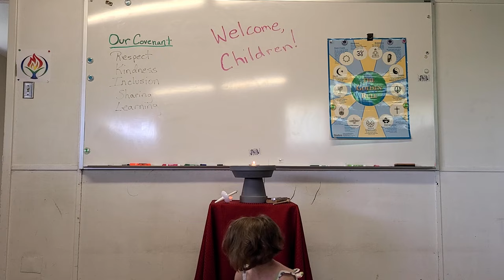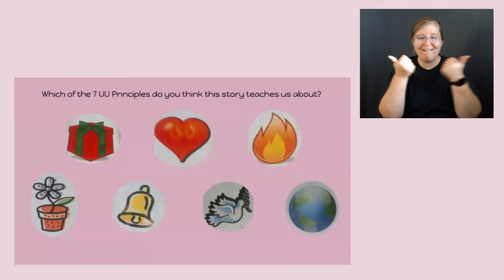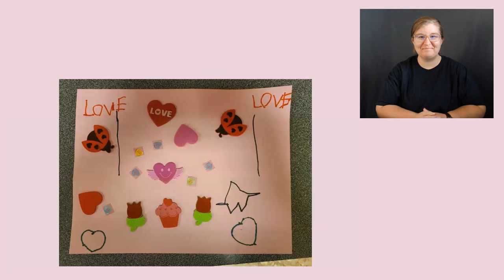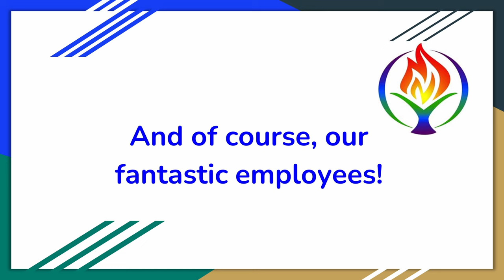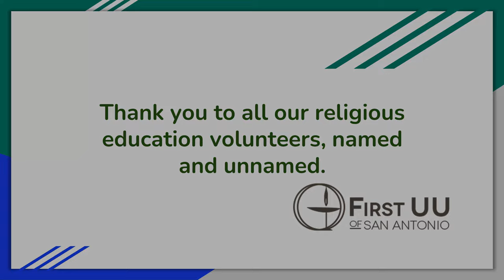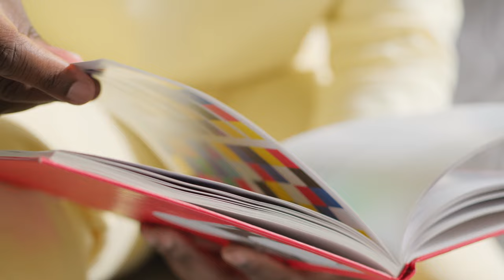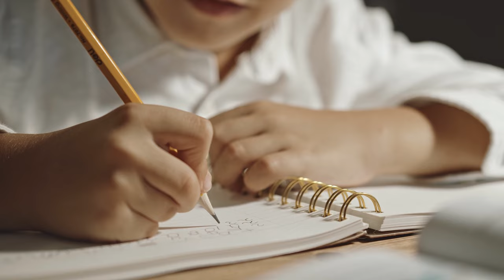May 9th, 2021 - Youth Religious Education Sunday: Who are our Teachers? With Dr. Sheri Phillabaum.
Youth Religious Education Sunday: Who are our Teachers?

This has been an amazing year for youth religious education, in welcomed and not-so-welcomed ways. Join us as we celebrate the children, youth and families of First UU San Antonio and all that they’ve achieved in the past year. We will also celebrate the teachers among us, some of whom claim the name teacher, and others whom we call by other names

Prelude: “Ode to Joy” played by Zane Santos (he/him)

Words of Welcome: Ronnie Peters

A Life in Chalices: Story by Sheri Phillabaum
Tres Pickens: small child
Lilliana Rios: older child
Oliver Bush: teenager
Alex Bush: adult
Narrated by Sheri Phillabaum

Chalice Lighting: Shannon Parramore, Sienna Parramore, Marena Parramore

Covenant: Emma Garrido

Story Wisdmon: “Why Learn This?” Folk story told by Sheri Phillabaum (she/her)

2020-21 YRE Year in Review: Narrated by Debra Loya (she/her)

Sharing of Joys and Sorrows: Maia Meneses

Our Spring Fundraiser:

Introduction: Glenna Kachtik
Black Lives Matter: McCartney Cothron
American Indian Movement: Violet Beggs
Anti-defamation League: Liam Fox
Raíces: Americo Danweber (he/him)
Morgan’s Wonderland: Ocatvia Dabweber (she/they)

Spirit Play Responses:

Jeannette Henderson (teacher)
Ryan Kujawski
Ali Sevening

2020-21 Volunteer recognition: “Quiet Morning” by Samuel Maykapar played by Shannon Parramore

Invitation to Generosity: Liam Rios

Offertory Anthem: Ronnie Peters

Offertory Response: Liam Rios

Homily: Sheri Phillabaum (she/her)

Reflection and Benediction: Lottie Beggs

Postlude: Jaime Ramirez (he/him)